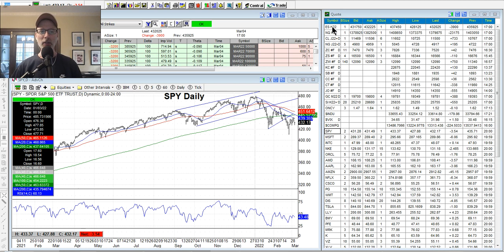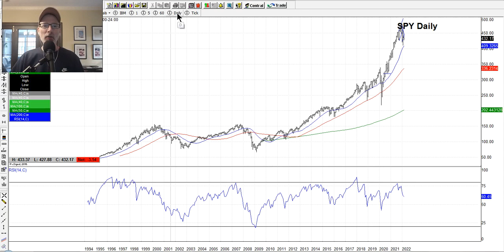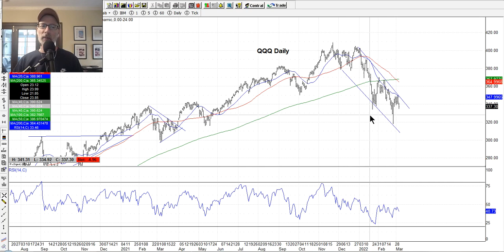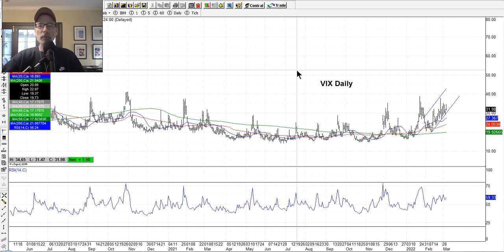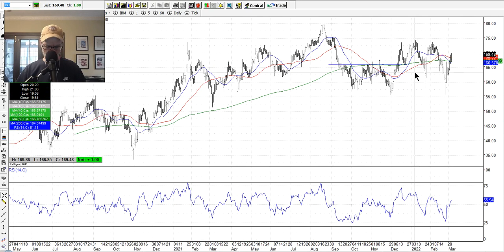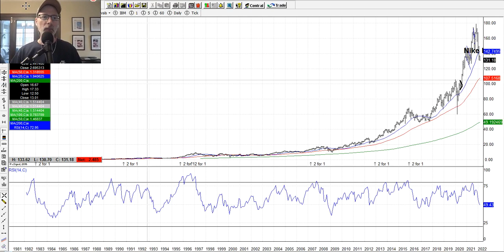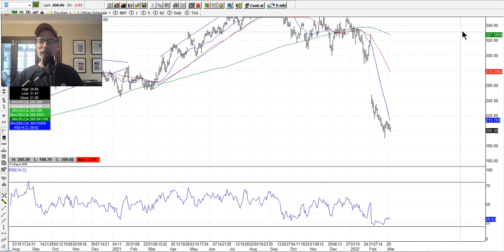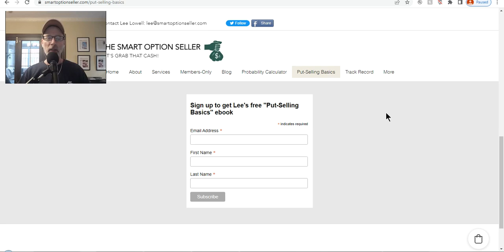How To Read Stock Charts - Technical Analysis - March 5, 2022